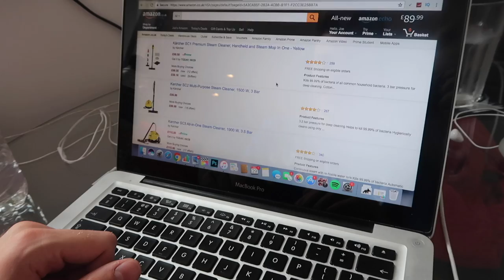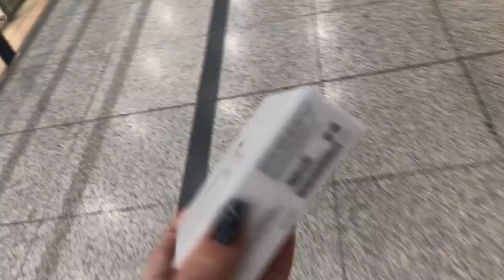♡ Shopping For Camo Pants + P.O Box Mail Unboxing! ♡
In todays vlog I travelled back home to Manchester and a LOT happened. I also did some shopping and bought some camo pants as well as showing you some products I was sent in the mail!

• Musical.ly- Milliet24

Millie T
ROSSENDALE
BB4 0GR